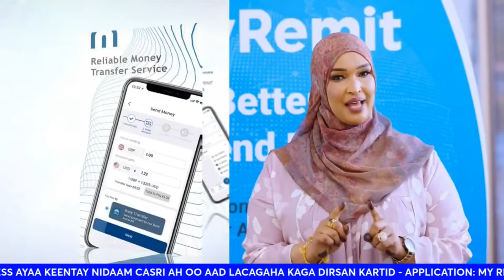MR JIRDE: MoU-GA MUUSE 'WAA LAGU KHALDAY ICTIRAAF MASOO SOCDO'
AXMED JIRDE: OO SI ADAG OGA HADLAY BAADI GOOBKA ICTIRAAFKA SOMALILAND IYO HISHIISKA HORUDHACA AH EE ITOOBIYA | DAAWASHO WACAN

Israeli army will attack Hezbollah ‘without respite’: Army chief
Herzi Halevi, chief of the Israeli army’s general staff, has promised that there will be no let-up in the military’s attacks against Hezbollah in Lebanon.

“We must continue to apply pressure on Hezbollah and do additional and continual damage to the enemy, without concessions and without respite”, Lieutenant-General Halevi said in a statement.

The US State Department designated Hizballah as a foreign terrorist organization in October 1997. More than 60 other countries and organizations, including the EU, the Arab League, and the Gulf Cooperation Council, have also designated Hizballah—either in part or in its entirety—as a terrorist group.)

Biden says holding ‘discussions’ on possible Israeli strike on Iran’s oil facilities
Israel said closely coordinating with US on response to Iranian missile attack, expected in coming days; oil prices jump, Gulf states wary Iran will retaliate on their oil sites SOURCE